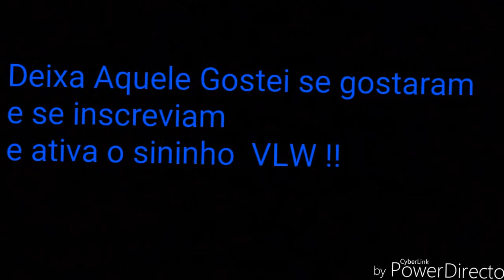Pintando o Incrível Hulk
E se gostaram deixa aquele gostei pra ajudar nois
Meu instagran : Naldinho_farias